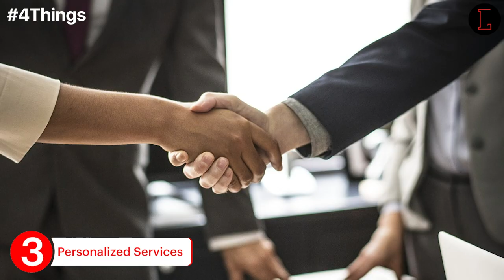Things to Know For June 22: News that Entrepreneurs Can Use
Our Features Writer, Bhavya Kaushal, gives a sneak peek into the important fintech trends for entrepreneurs. 4 Fintech Trends to Watch Out For